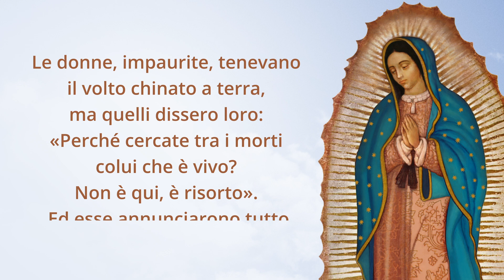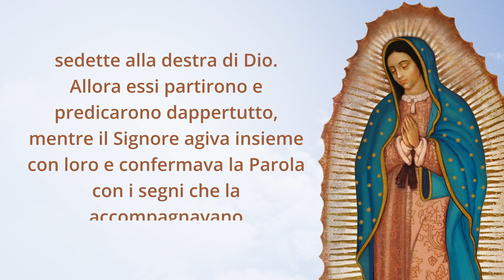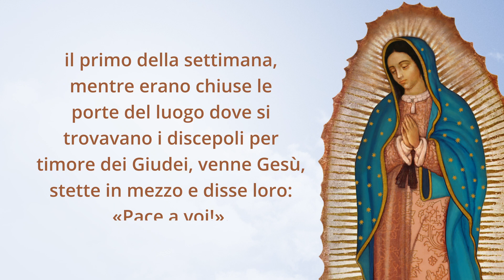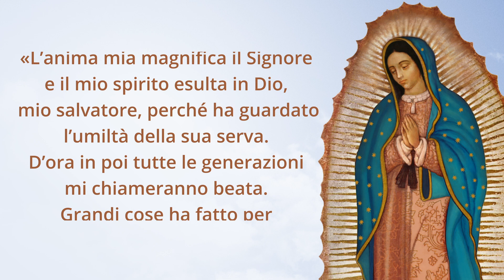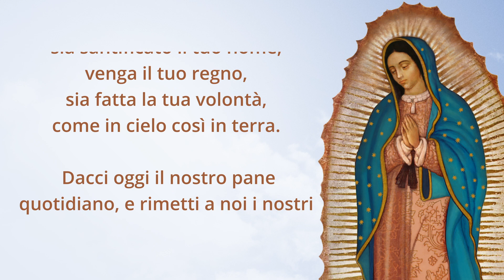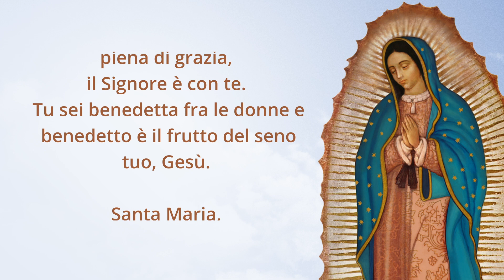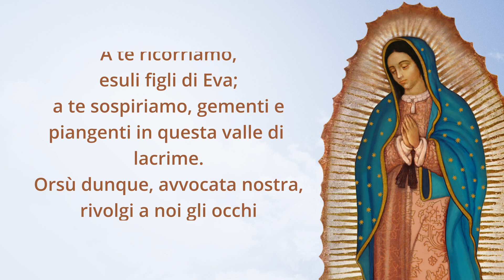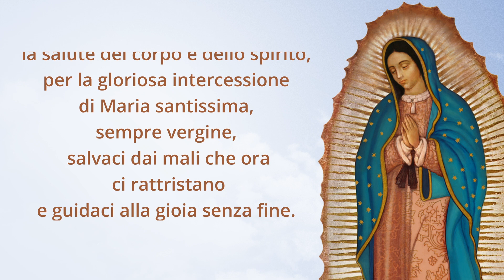SANTO ROSARIO MISTERO GLORIOSO - DOMENICA 18 GIUGNO 2023 - DIO NEL CUORE